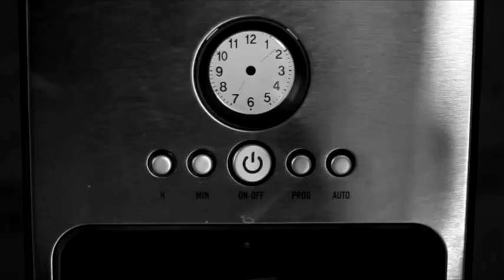Vatycans - OhYeah...I'm F***ing Up My Mind (Official Video)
Directed by Michele Lolli
Thanks to : Alessio Inturri
                     White Rock Studio
                     Alessandro Giovannini
                     Andrea Ciotta
                     John, Paul, George, Ringo